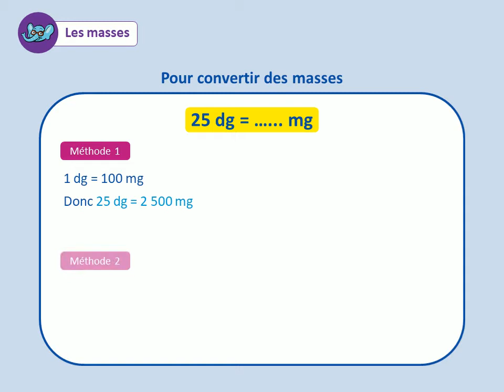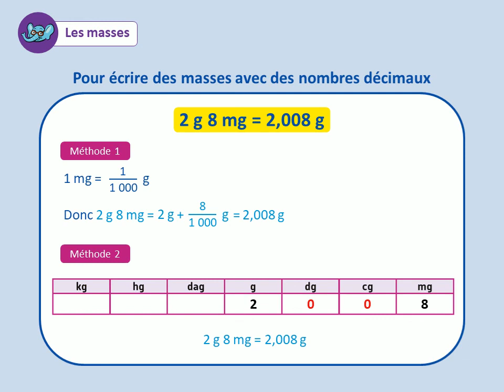Les masses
Les masses, niveau cycle 3.
Les fondamentaux du programme de mathématiques CM2 en vidéo, pour s’approprier les savoirs et savoir-faire.